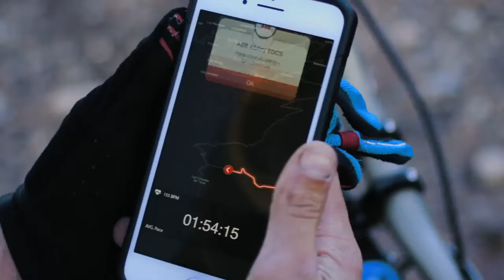Yeni Tmax XT Yeni bir çığır açın - Bağlanabilir olma zamanı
Yeni Tmax XT devre kesiciler ile bağlanabilir ol ve kontrolü elinde tut. Her zaman ve her yerden sistemin durumunu izle.

   · 10 dakikada bulut bağlantısı
   · Sınıf 1 enerji ve güç ölçümleri
   · Bluetooth ve 7 protokol ile haberleşme